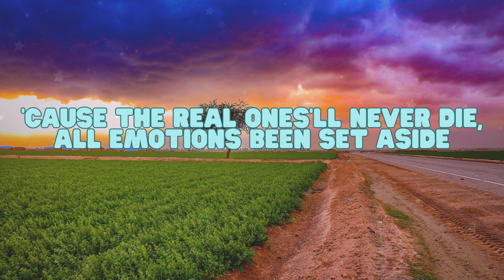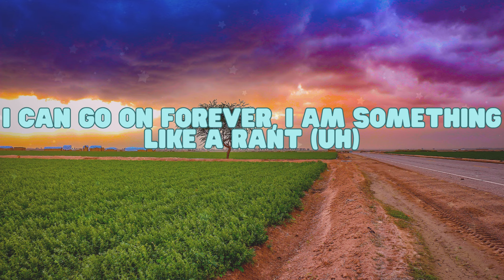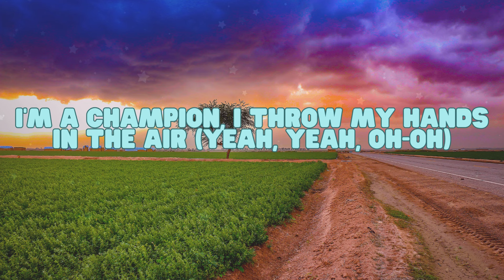SIA FT TIERRA WHACK, KALIII & JIMMY JOLIFF - CHAMPION (LYRICS)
Lyrics: CHAMPION
( SIA FT TIERRA WHACK, KALIII & JIMMY JOLIFF )

I'm a champion, I throw my hands in the air (Yeah, yeah)
I'm a champion, I throw my hands in the air (Yeah, Kaliii, yeah, yeah, oh-oh)

Yeah, they say pressure build diamonds, I'm tough as a rock (Yeah)
But I'ma be the baddest bitch if they love or not (On God)
You know I kept it cute no matter how tough it done got (Uh-huh)
Looked in the mirror, told myself that I'm never gon' stop (Nah)
'Cause the real ones'll never die, all emotions been set aside
It's on you if you let 'em slide, puttin' trophies in every sides
All the haters be sprayin' lies, see the hunger all in my eyes
If they prayin' on your demise, middle fingers up in the sky

I'm a champion, I throw my hands in the air (Yeah, yeah, oh-oh)

Okay, it's clear I'm a champ like the room up like a lamp (Yeah)
I can go on forever, I am something like a rant (Uh)
Been wantin' this so long, surprised I never called it quit (Ooh)
Make my dogs together, that's Lady and the Tramp (Yeah)
Strivin' for perfection, any loss was a lesson (Yes)
Hate to see me winnin'? Viewers discretion (Move)
Trainin' so much that I make my trophy jealous
It's apparent I'm the star, Crazy Alice (Boss)

The smell of the grass, the feel of the wind (Ooh-ooh-ooh)
Stayin' way after practice then we drill it again (Ooh-ooh-ooh)
And we're destined to be legends 'cause the way that we play (Ooh-ooh-ooh)
Tiki-taka, Tiki-taka to that Tiki parade (Go, ooh-ooh-ooh)
And I couldn't have done without my team (Ooh-ooh-ooh)
Thanks for sharin' my dream, buildin' my self-esteem (Ooh-ooh-ooh)
Showin' what I could be, how we can all achieve (Ooh-ooh-ooh)
Okay, bring it in, Champion on three (Ooh-ooh-ooh)